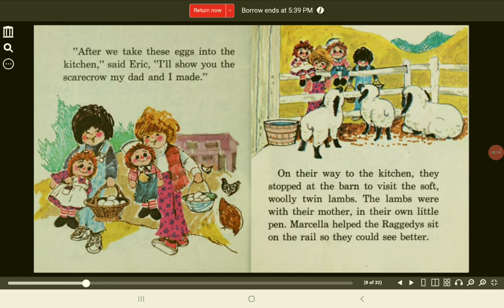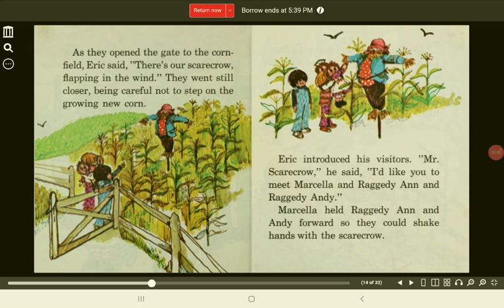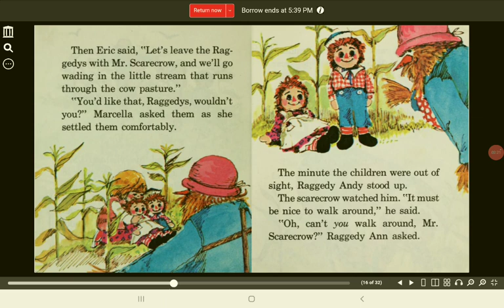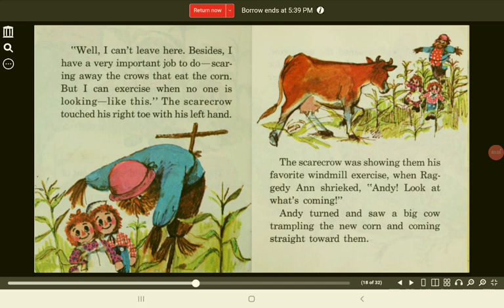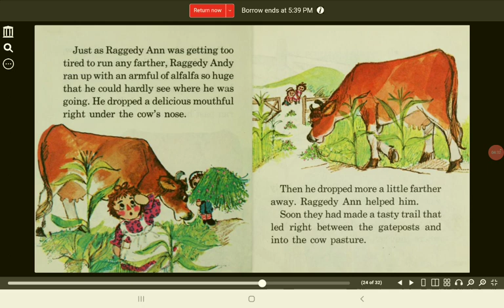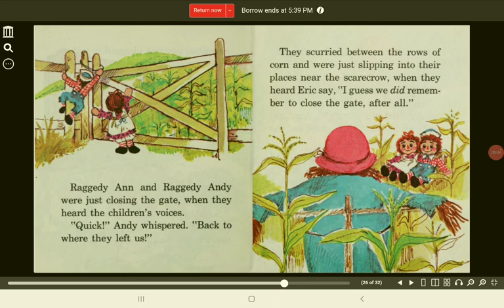Raggedy Ann and Andy on the Farm